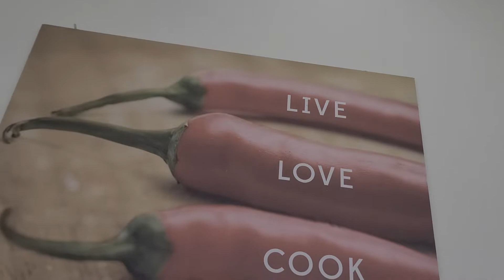Yoshinoya BEEF BOWL for the WIN! || Travel Eats in Los Angeles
Episode: Yoshinoya BEEF BOWL for the WIN! || Travel Eats in Los Angeles

Facebook: @The Missing Toof Mukbanger